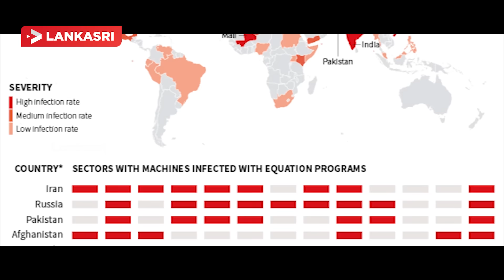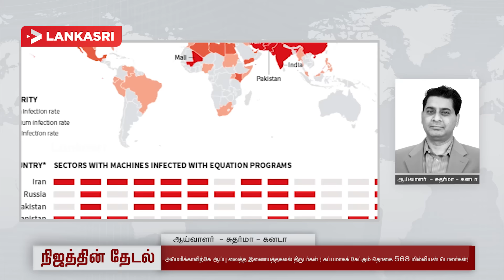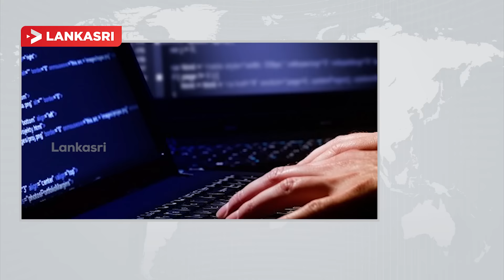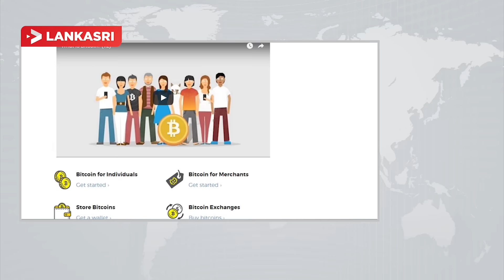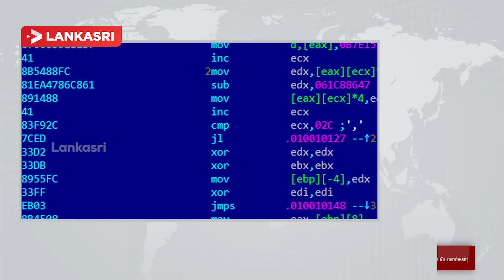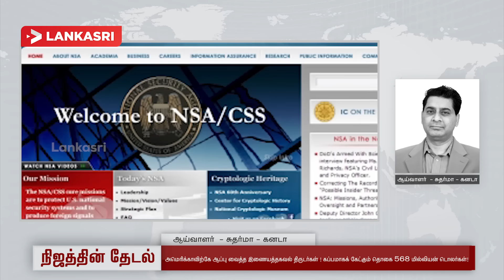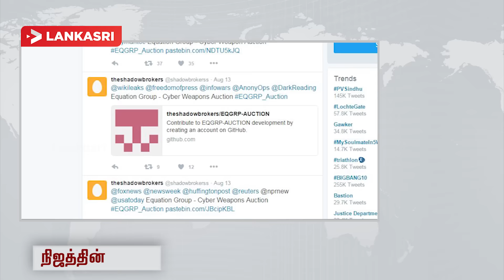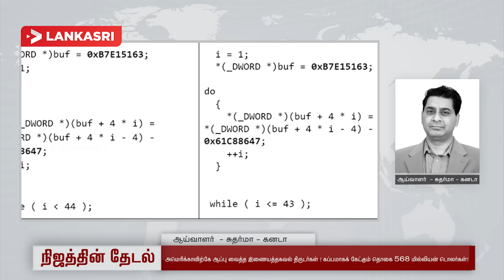NSA's Hacking Group Hacked! Bunch of Private Hacking Tools Leaked Online | Nijathin Thedal